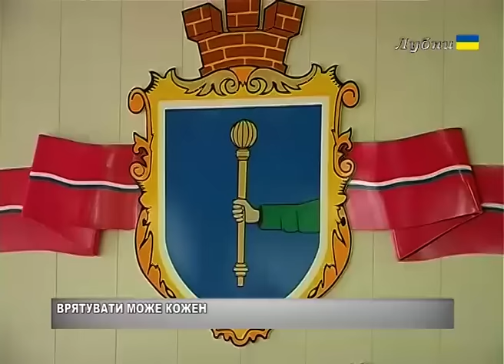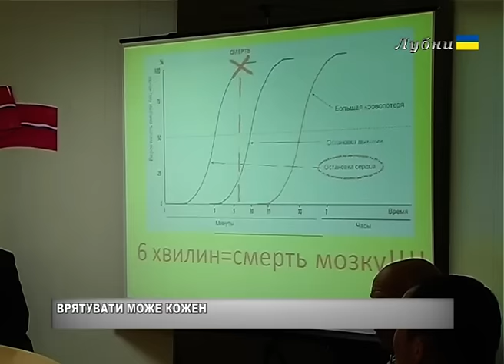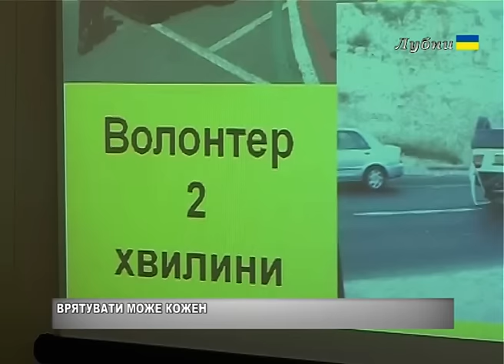"БАРІ" ВРЯТУВАТИ МОЖЕ КОЖЕН